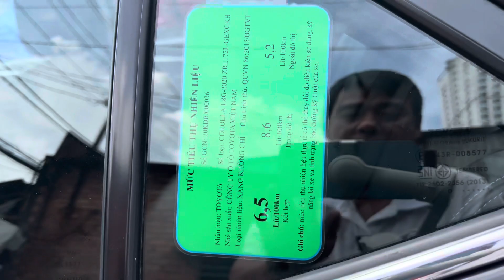❤️💙 TOYOTA COROLLA ALTIS 1.8G 2020 ODO 40K XE ĐẸP MÁY SỐ ZIN KHÔNG LỖI TẠI BÌNH VĨNH PHÚ AUTO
🌟Cần bán Corolla Altis 1.8G 2020, xe tên Cty, 1 chủ mua mới, đã chạy 40.000Km.
👉Xe trang bị nhiều tiện ích: đèn Bi-Led Projector, ghế lái chỉnh điện, có Cruise Control, đèn và gạt mưa Auto, cảm biến lùi, cam lùi, cân bằng điện tử, 6 loa, 7 túi khí...
👉 Cam kết: xe ko đâm va cấn đụng, ko thủy kích, máy số sùng chỉ zin, đồng hồ Km chuẩn, bao test toàn quốc.
Xem xe tại: Bình Vĩnh Phú Auto ( Google map )
Địa chỉ: P.Vĩnh Phú, Thuận An, Bình Dương gần cổng chào Bình Dương